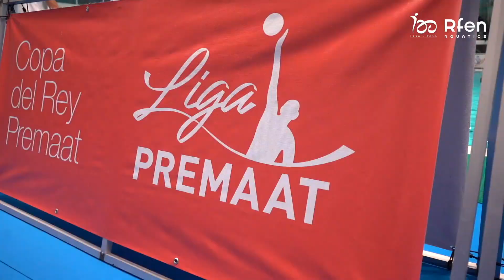Gracias Premaat por el apoyo al waterpolo